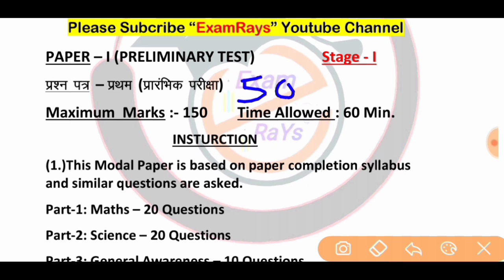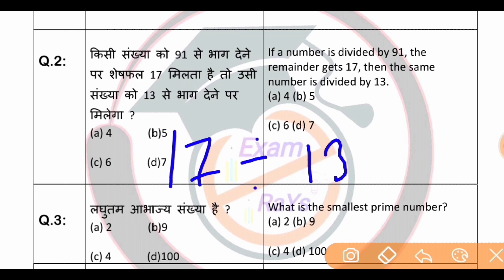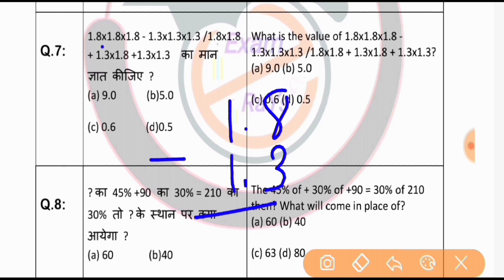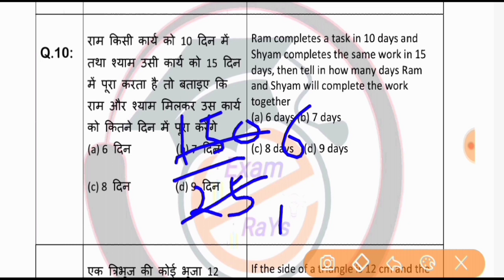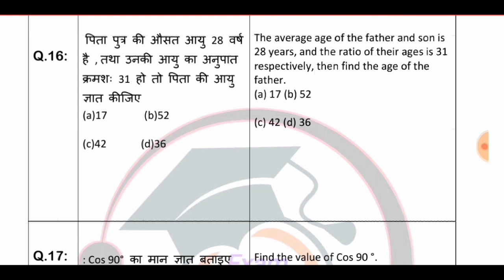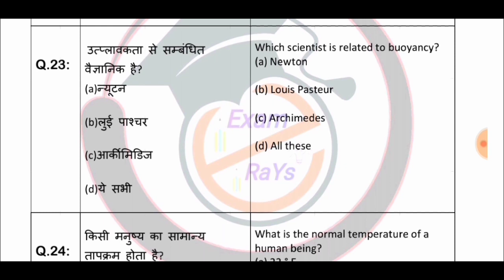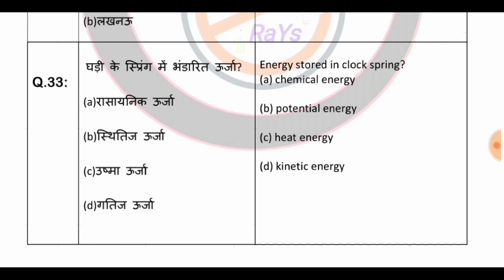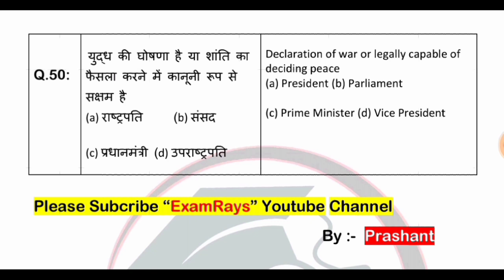NFC exam 2021 / Nuclear Fuel Complex / NFC Modal Paper / Nfc Paper in Hindi/NFC expected paper 2021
Hello friends
 This video's was discuss for NFC Chemical Plant Operator exam 2020 .
Guess Modal Paper .

NFC (nuclear fuel complex) exam 2020
NFC Modal Paper 2020
NFC Chemical Plant Operator exam 2020
NFC Chemical Plant Operator exam pattern 2020
NFC Chemical Plant Operator Modal Paper  2020
NFC exam Date 2020
NFC syllabus in Hindi
NFC all details in Hindi
nfc exam date
nuclear fuel complex exam date
nfc previous year question paper
nfc stipendiary trainee syllabus
nuclear fuel complex previous year
question paper
nuclear fuel complex syllabus
barc plant operator question paper
nfc admit card 2020
nuclear fuel complex
nfc chemical plant operator
nuclear fuel complex
nfc exam
nfc syllabus 2020
nfc work assistant previous year
question paper
plant operator exam question papers
how to download nfc admit card
Nuclear Fuel Complex(NFC) Recruitment 2020 Apply Online
NFC EXAM DATE (Latest Official Update 2020)
nfc recruitment 2020 exam date
advanced test paper
NFC Modal paper
NFC advance test paper 2020
NFC hospital work assistant Exam
date 2020
NFC nuclear fuel complex stipendiary trainee cat-1 exam pattern syllabus selection process